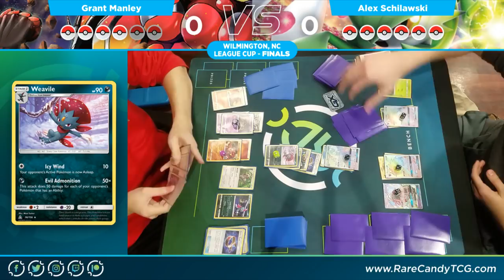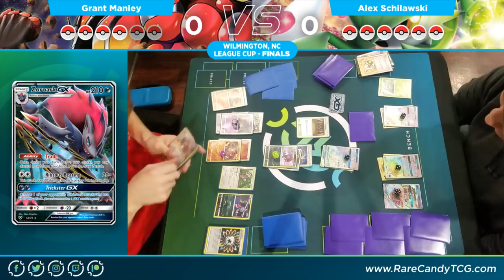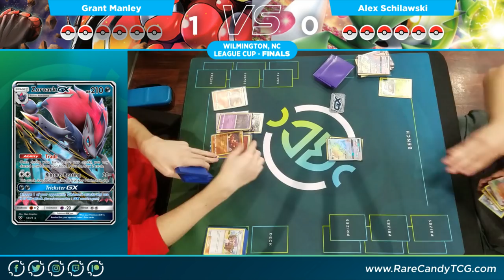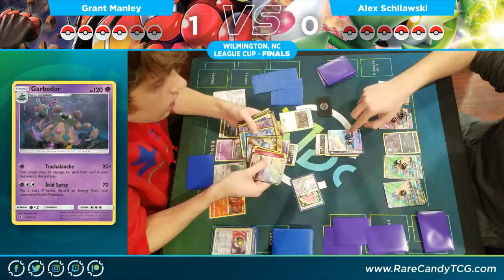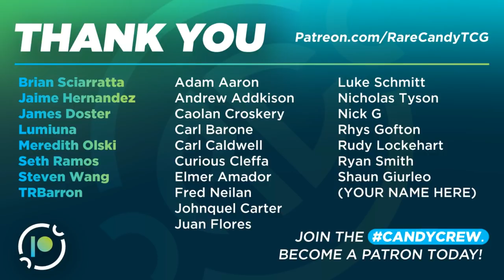BuzzShrine VS ZoroDeciTales | Finals - Wilmington, NC League Cup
With the Lost Thunder format now fully underway we recently traveled to Cape Fear Games in Wilmington, NC to record the top cut rounds from their Leage Cup. In this finals match we have a Buzzwole Shrine of Punishment and a Zoroark GX Decidueye GX Alolan Ninetales GX deck, both returning from the previous top cut matches uploaded.Thanks to GlitchXCity for the music.